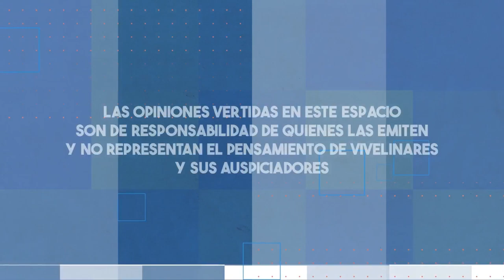Análisis del partido con el profesor Jaime Nova | E08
🎙️ Hoy en Fanáticos del Depo contaremos con la presencia del profesor y director técnico Jaime Nova, con quien hablaremos de su paso por Nacional Municipal y analizaremos el empate de Deportes Linares contra Deportes Puerto Montt ⚽